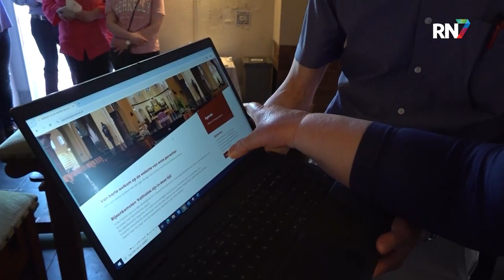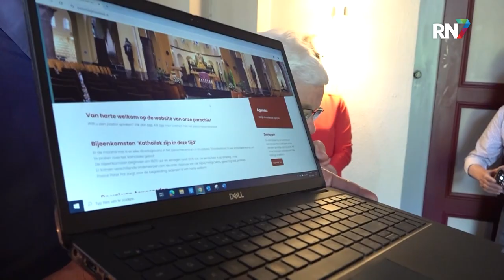Crowdfunding voor restauratie Mariakapel Groesbeek || RN7 REGIONIEUWS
De Mariakapel in Groesbeek bij de Cosmas en Damianuskerk moet worden gerestaureerd. Ook het Mariabeeld kan wel een opknapbeurt gebruiken. Omdat de kapel dit zelf niet bekostigd krijgt, is een crowdfunding opgezet. Maandagochtend ging de actie van start.